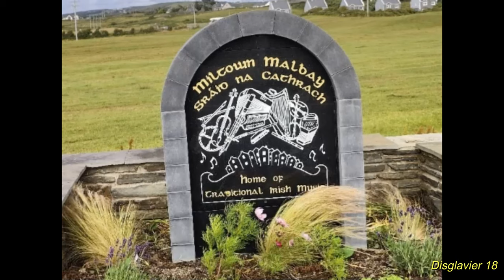Cormac de Barra, Harp recital at Mill Marquee, Miltown Malbay. 03/07/2023 (4K)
Is ceoltóir, cláirseoir, amhránaí agus ball den ghrúpa ceoil Moya Brennan é Cormac de Barra, a rugadh i 1972 i mBaile Átha Cliath. Is láithreoir é ar theilifís Ghaeilge TG4 freisin.
Dé Luain, 3 Iúil 2023 Scoil Samhraidh Willie Clancy seachtain 2023 (51ú Scoil Samhraidh Willie Clancy, Sráid na Cathrach, Co. an Chláir, Éire).

Cormac de Barra, born in 1972 in Dublin, is an Irish traditional musician, harpist, singer and member of the musical group of Moya Brennan. He is also a presenter on Irish language television TG4.
Tuesday, 3rd July 2023 Scoil Samhraidh Willie Clancy week 2023 (The 51th Willie Clancy Summer School, Miltown Malbay, County Clare, Ireland).

Cormac de Barra, né en 1972 à Dublin, est un musicien traditionnel irlandais, harpiste, chanteur et membre du groupe musical de Moya Brennan. Il est également présentateur à la télévision de langue irlandaise TG4.